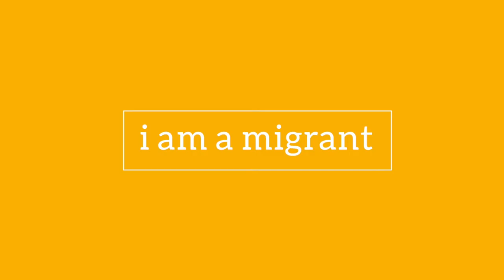i am a migrant | Christian Picciolini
This interview was done during the Caux Forum, and within the Just Governance for Human Security conference in July 2017. The conference is a global platform exploring the six pillars of human security and how we address extremes of all kinds whilst developing our human potential for global change.